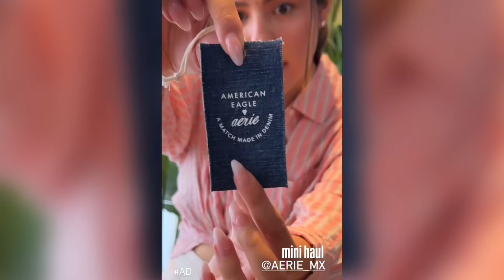ALQUIMIA COMPRA CON LESSLIE MUCHA ROPA 🧥 👶🏻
LOS POLINESIOS
PLATICA POLINESIA
AMO PLATICA POLINESIA
LESSLIE POLINESIA EMBARAZADA
LESSLIE POLINESIA ESTÁ EMBARAZADA
LESSLIE POLINESIA SE HACE PRUEBA DE EMBARAZO
24 HORAS EMBARAZADA LESSLIE
LESSLIE POLINESIA 24 HORAS EMBARAZADA
LESSLIE BEBÉ
BEBÉ DE LESSLIE POLINESIA
LESSLIE EN EL HOSPITAL
NACE EL BEBÉ DE LESSLIE
HIJA DE LESSLIE POLINESIA
YA NACIÓ LA BEBÉ DE LESSLIE POLINESIA
LESSLIE POLINESIA Y KUNDAVI
KUNDAVI
LA BEBÉ DE LESSLIE SALE DEL HOSPITAL
HIJA DE LESSLIE
LOS POLINESIOS BEBÉ
COMO SE LLAMA LA BEBÉ DE LESSLIE POLINESIA
ALQUIMIA
ALQUIMIA POLINESIA
PAPÁ POLINESIO
RAFA CUIDA A ALQUIMIA
PAPÁ POLINESIO CUIDA A ALQUIMIA
ALQUIMIA HABLA
ALQUIMIA POLINESIA HABLA
ROSTRO DE ALQUIMIA
CARA DE ALQUIMIA